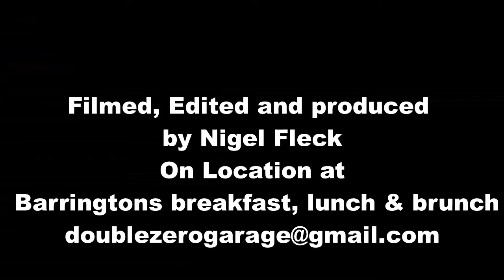My local cars and coffee meet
A selection of the cars at my cars and coffee meet.
The event takes place every Wednesday from 5pm onwards at Millie's American Diner, The Elm, Barrington road, Bedlington, Northumberland, NE22 7AH
If your'e in the area, pop in and say hello